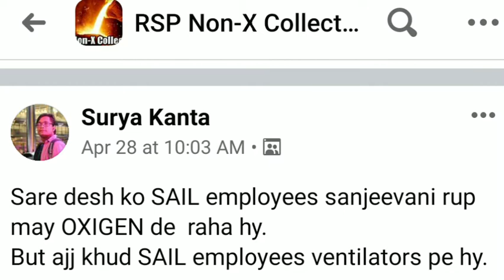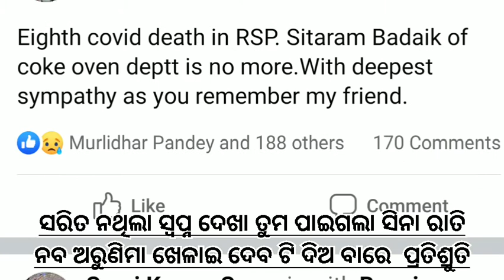Teri mitti-Tribute to SAIL RSP employees who have passed away due to covid-19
Teri mitti instrumental,A tribute to employees of ROURKELA STEEL PLANT

Just when things were returning to normal in India, the second wave of the deadly COVID-19 pandemic brought everything to a halt once again. The country faces an acute shortage of beds, medicine and oxygen supply and millions have been affected by the virus as well.
On this critical situation Rourkela Steel Plant (RSP) has supply of Liquid Medical Oxygen (LMO) to Odisha and Nine other states in the country for facilitating treatment of critical covid 19 patients.
 So people realise THERE'S A LITTLE BIT OF SAIL IN EVERYBODY'S LIFE.

The deadly second wave has seen a lot of people losing their lives to the virus. Here are employees of RSP who have passed away due to Covid 19